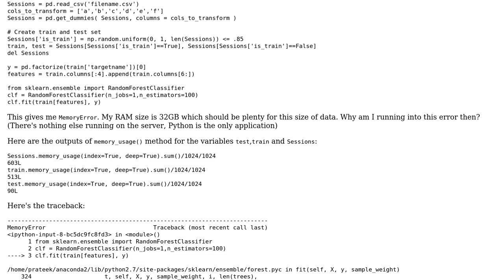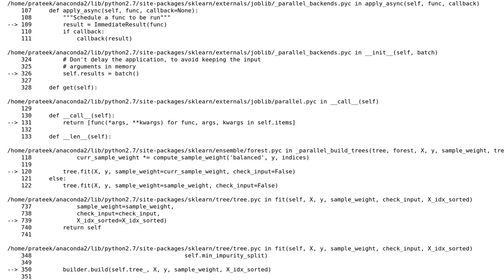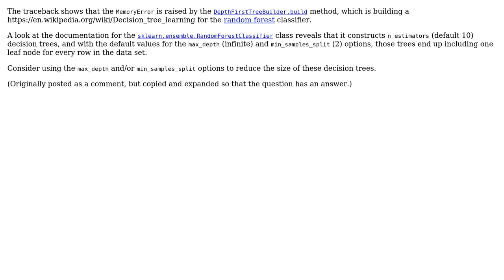MemoryError for a small-ish dataset with RandomForestClassifier()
With thanks & praise to God, and with thanks to the many people who have made this project possible! | Content (except music & images) licensed under CC BY-SA | Music | Images & others | With thanks to user Patthebug user Gareth Rees and the Stack Exchange Network Trademarks are property of their respective owners. You are responsible for your own actions.